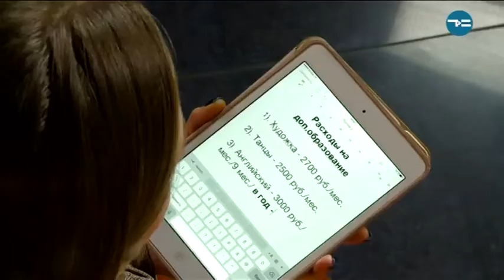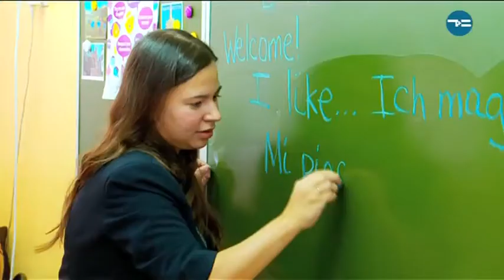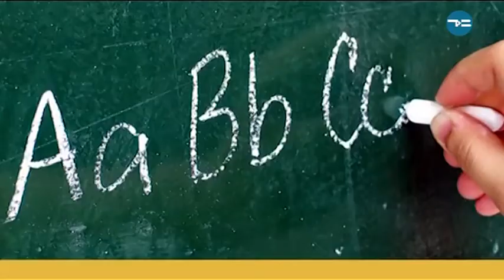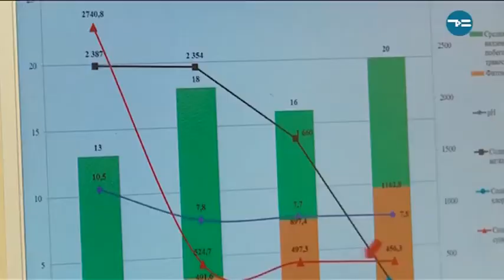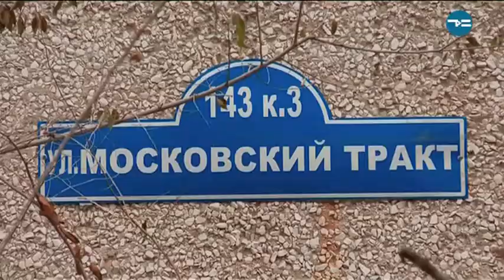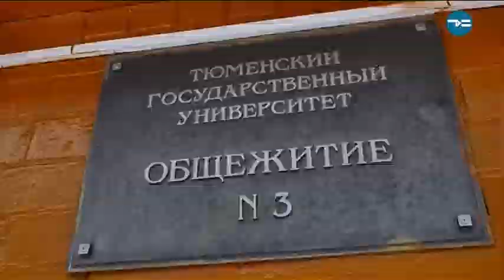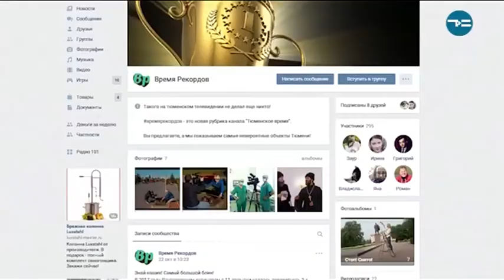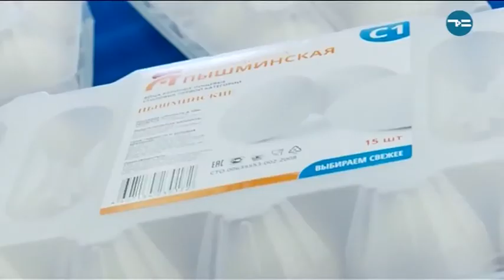Тележурнал "Точнее" - 25.10.2017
- Странный иностранный. Полный провал в знании английского показала пробная проверка. Как сдавать ОГЭ в школе?
- Нам любые дОроги дороги. На какие проекты пойдут средства от транспортного налога в регионе?
- Общаги уже не те. Как обустроено самое старое университетское общежитие Тюмени?